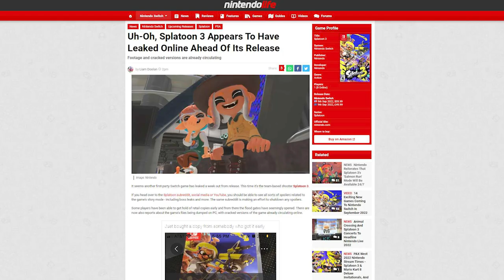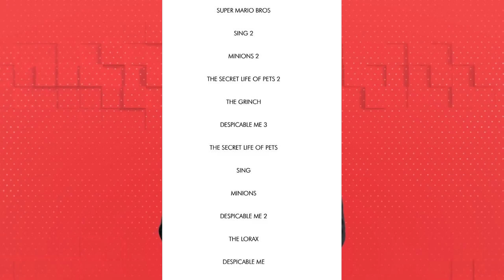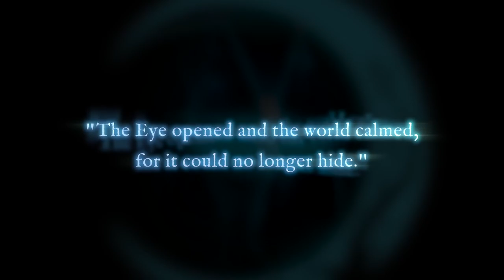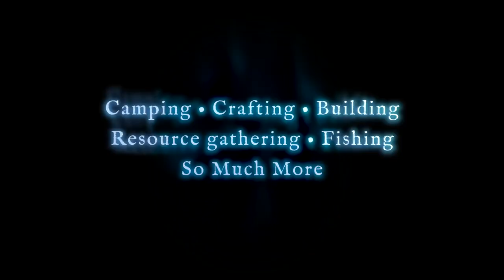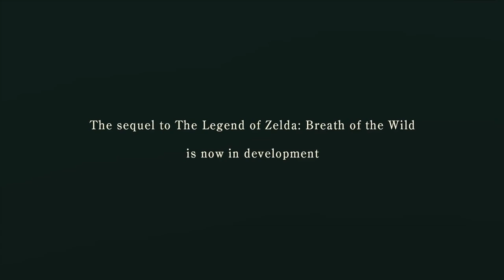New Breath of the Wild 2 Nintendo Direct Rumors + More!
We have some new rumors surrounding Breath of the Wild 2. Meanwhile we have discovered that Nintendo employees are not only watching our videos, they are among the Nintendo fan base as I speak interacting with us... and we didn't even know it!